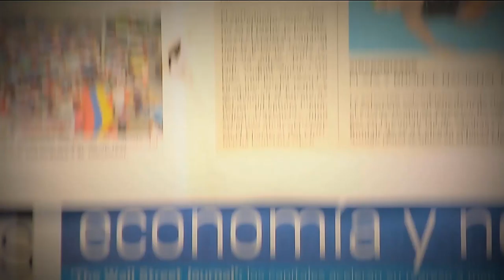Fomento de la lectura en personas mayores [Parihueliando con vos] Telemedellín